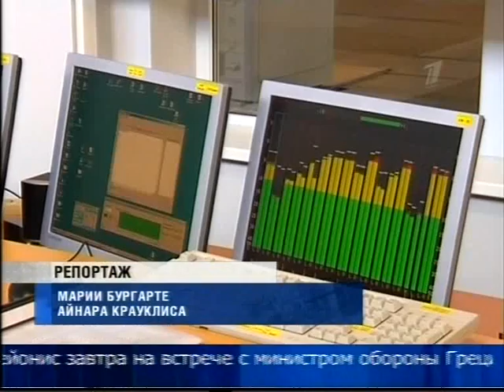СМИ о запрете телеканала РТР 8 4 2014